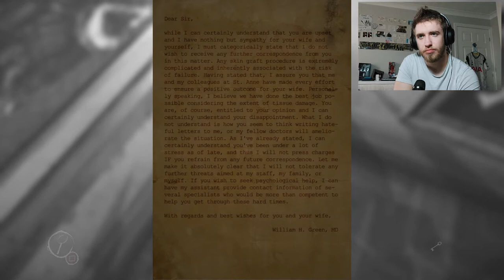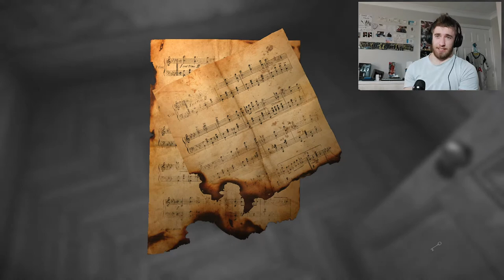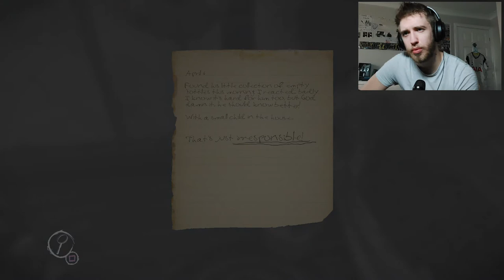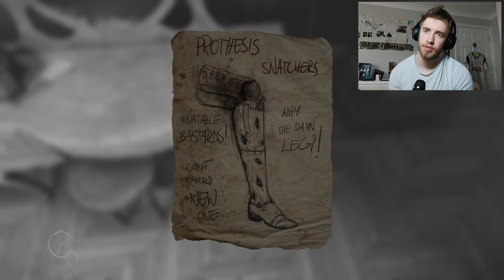JUMPSCARES EVERYWHERE | Layers of Fear #2 (HORROR GAME).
As we delve deeper into the game, even more horrors are revealed.

Exploring a new game I found on the PlayStation Store called "Layers of Fear", it cost £3 and had great reviews, so I decided why not jump in?

Cheers lads.